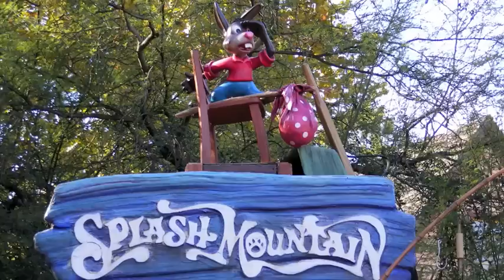Splash Mountain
Splash Mountain in the Magic Kingdom at Walt Disney World.